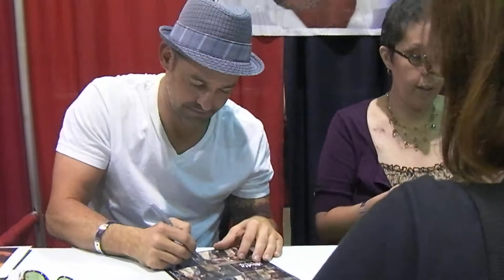Kelly Donovan signing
The twin Xanders audograph. Nicholas Brendon and his brother Kelly Donovan. Nicholas hugged her after I stopped filming. (I didn't realize she was getting both their autographs)